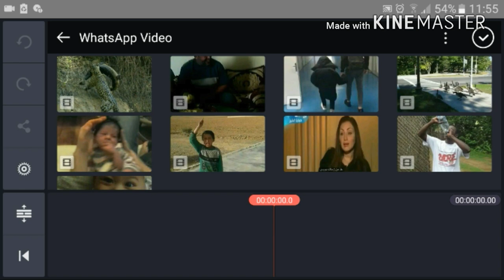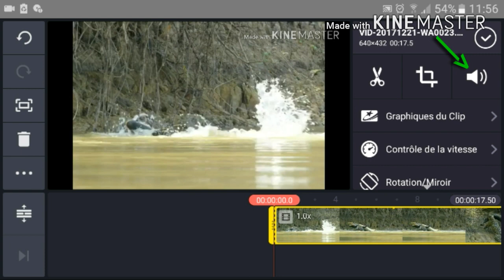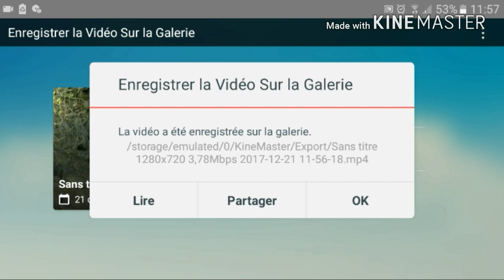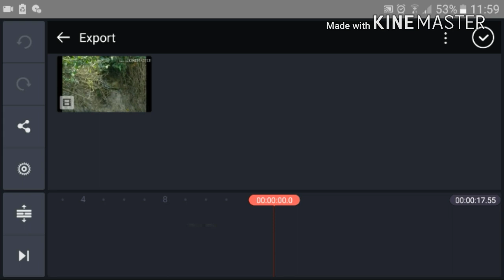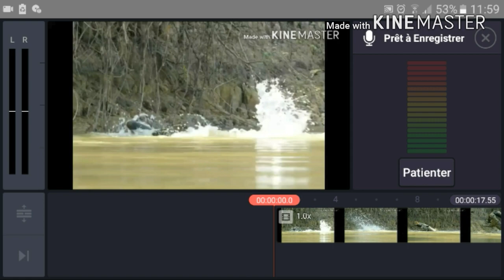إزالة الموسيقى من الفيديو،بطريقة سهلة وسريعة،بتطبيق كين ماستر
طريقة حذف الصوت من الفيديو ووضع صوت آخر من إختيارك بطريقة سهلة وبسيطة عن طريق برنامجkine master
تفضل بالإشتراك بالقناة